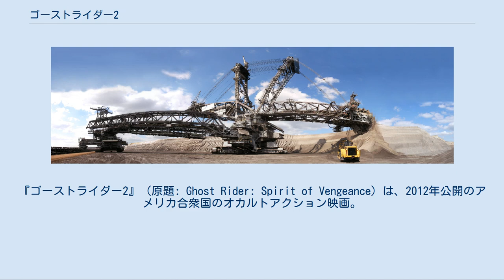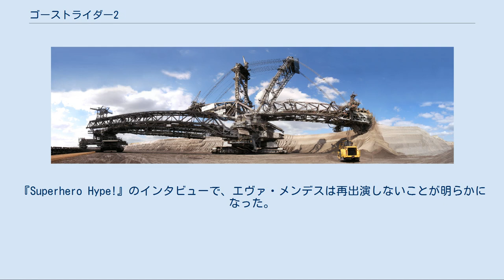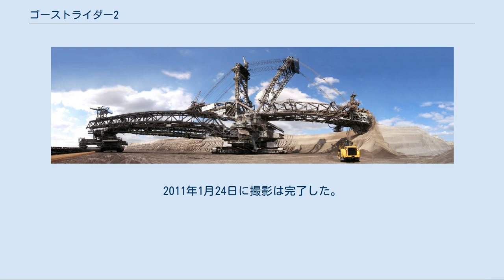ゴーストライダー2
マーベル・コミックの映画作品
『ゴーストライダー2』（原題: Ghost Rider: Spirit of Vengeance）は、2012年公開のアメリカ合衆国のオカルトアクション映画。
2007年の『ゴーストライダー』とは、主演がニコラス・ケイジであるということが共通しているだけで物語としての関連性はほぼない。
 瀕死の父の命と引き換えにロアークと契約し、地獄の処刑人ゴーストライダーとなったジョニー・ブレイズ。
制御のきかぬ自身の中の悪魔に絶望し隠遁生活を送っていた。
ある日黒人神父のモローが現れ、呪いを解く替わりに一人の少年を守れと依頼される。
 少年ダニーは母ナディアと2人、スリで生計を立てる逃亡生活を送っていた。
この少年こそ、ロアークがこの世で完全な身体を手に入れるために生まれてきたロアークの息子だった。
かつてナディアが瀕死の重傷を負った時、その命を助ける代わりに悪魔の子を懐胎する契約をロアークと結んでしまったという。
 ロアークは息子ダニーを捕まえるべく、ダニーの母ナディアをよく知る悪人キャリガンにダニー拉致を依頼する。
キャリガンの手がダニーに迫ろうとした時、ジョニーはゴーストライダーとなり真夜中のハイウェイを駆け出した。
 フィルム中のライダーは、特別な車両を使用しています：バガー288、世界最大の陸上車両。
 罪人の気配に引き寄せられたゴーストライダーは、今まさにダニーを連れ去ろうとしているキャリガン一味に辿り着く。
ところが武器の密売を手がけるキャリガンから不意にグレネード弾を打ち込まれ、まんまとキャリガンにダニーを奪われてしまった。
ジョニーとナディアはキャリガンを知る男から力づくでキャリガンの隠れ家を聞き出し、ダニー奪還に向かう。
 2007年2月9日、マーベルのプロデューサーのアヴィ・アラドがプレス・イベントで『ゴーストライダー2』の企画を発表した。
また、ピーター・フォンダはメフィスト役で再出演したいと述べた。
2007年12月上旬、ニコラス・ケイジもまたゴーストライダー役での再出演に関心を示した。
ケイジは新たなヴィランを提案し、ダニー・ケッチの登場が噂された。
 ニコラス・ケイジは2008年9月のIGNのインタビューで、コロンビアと続編に向けてのミーティングが始まったと述べ、「ゴーストライダーがカトリック教会と連携し、『ダ・ヴィンチ・コード』のような時代精神のある作品になるだろう」と語った。
2009年2月、コロンビア映画は『ゴーストライダー』の続編を製作し、ニコラス・ケイジが再び主役を務め、新たな脚本家が雇われるという話が浮上した。
2009年9月23日、デヴィッド・S・ゴイヤーが、続編の脚本家として雇われたと報じられた。
ゴイヤーは続編に関してMTVのインタビューを受け、前作の8年後の話となり、2010年までにクランクインすることを希望していると述べた。
続編のタイトルは『Ghost Rider: Spirit of Vengeance』となり、マイケル・デ・ルカがプロデュースし、PG-13で上映される。
 2010年7月14日、ニコラス・ケイジの復帰が確定し、マーク・ネヴェルダインとブライアン・テイラーのコンビを監督にするために交渉をしていた。
7月、ケイジは2010年11月に撮影が始まると明かした。
『Superhero Hype!』のインタビューで、エヴァ・メンデスは再出演しないことが明らかになった。
映画はルーマニアとトルコで3Dで撮影される。
 2010年11月にルーマニアのブカレストで主要撮影が始まり、その後、シビウ、ロヴィナリ、ヴィドラル湖、トランスファガラシャン、フネドアラに移った。
2011年1月24日に撮影は完了した。
 吉川晃司「SAMURAI ROCK」。